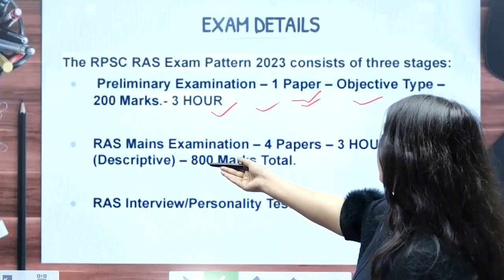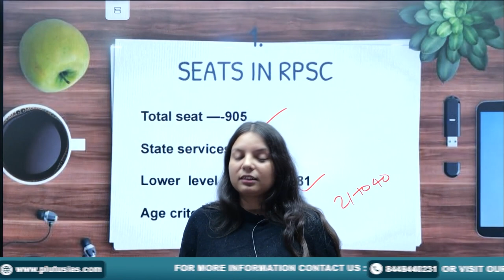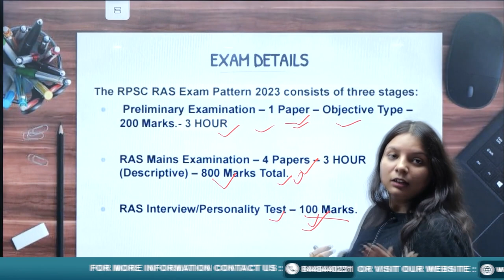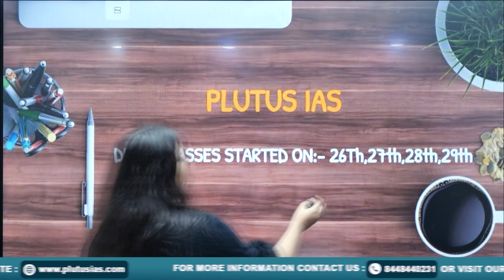How to Prepare for RAS | RPSC RAS Exam Pattern 2024 | RPSC Full Syllabus 2024 | Plutus IAS PCS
Dive into the comprehensive guide for the RPSC RAS Exam 2024 with Plutus IAS PCS. In this detailed video, we cover everything you need to know about the RPSC RAS exam pattern, the full syllabus for 2024, and expert strategies for effective preparation. Whether you're a first-time aspirant or looking to improve your score, our guide will provide you with essential insights to navigate through the exam successfully. Join us to unlock key preparation tips, study material recommendations, and the latest updates on the RPSC RAS 2024 examination.